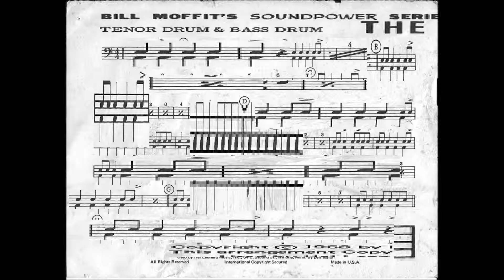Merry Glitchmas 2015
Merry Glitchmas from DI